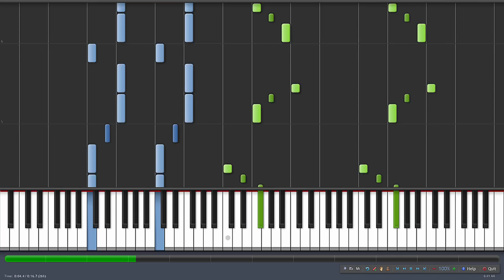Spiderman Theme - Spiderman 1960s [Piano Tutorial] (Synthesia)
Enjoy "The Spiderman Theme" composed by  Paul Francis Webster and Robert "Bob" Harris.

Original Music ©  Paul Francis Webster and Robert "Bob" Harris If you have a song request. Like the facebook page and fill out the pinned form. I am getting too many requests to keep track of now! ▬▬▬▬▬▬▬▬▬▬▬▬▬▬▬▬▬▬▬▬▬▬▬▬▬

If you want to support monthly to keep this channel alive.

If you want to create videos like mine you only need 2 programs and you can get them here!
Adobe After Effects
Adobe Premiere